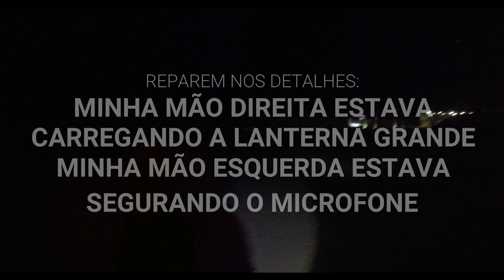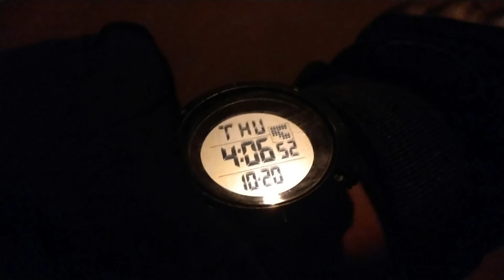FANTASMA APARECE EM CAMINHADA NOTURNA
SANTA CRUZ DA CONCEIÇÃO - SP
CAMINHADA NOTURNA
FANTASMAS
SOBRENATURAL
APARIÇÃO